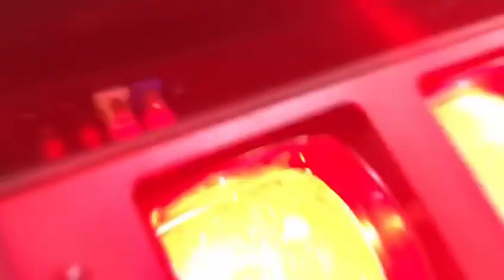10x40W ZOOM Moving Head Light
ZOOM BAR ,  NEW LED BAR , LED MOVING HEAD LIGHT